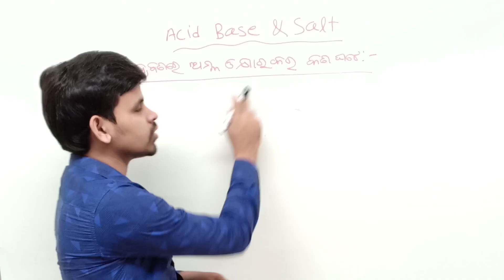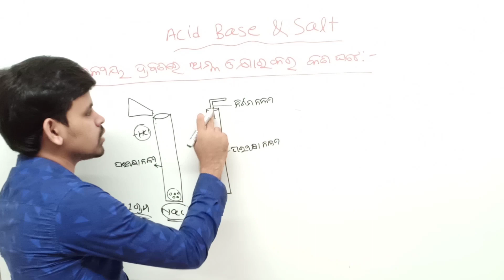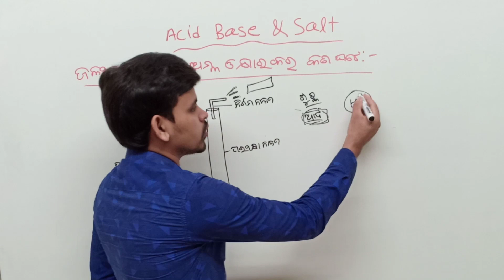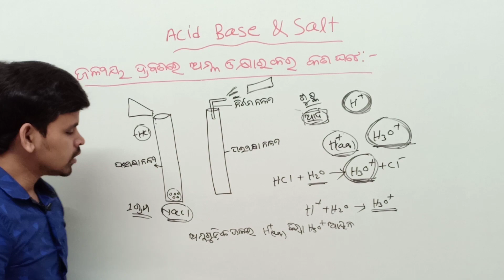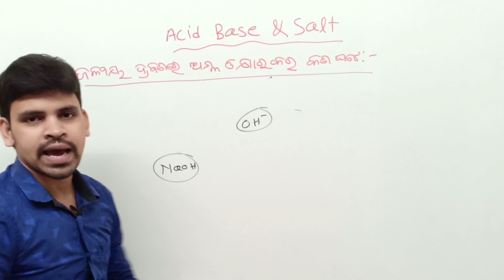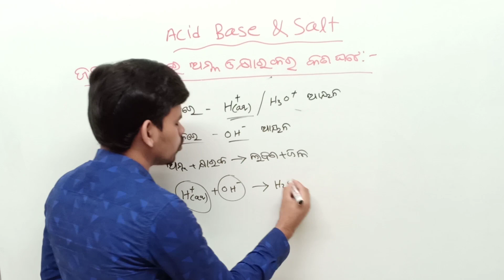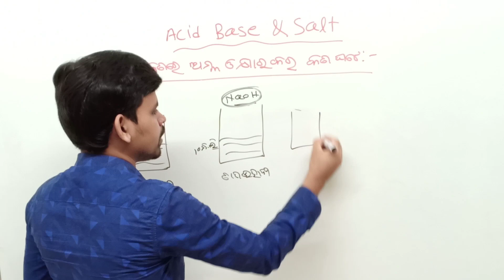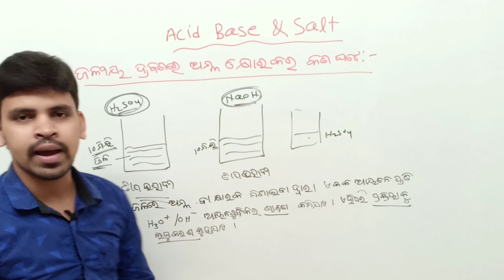ଅମ୍ଳ କ୍ଷାରକ ଓ ଲବଣ PART-4 ||Acid base salt in odia ||Class 10th physical science odia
bout  this video:In this video I am explaining about science 1st chapter acid base and salt part-4

Thank u..